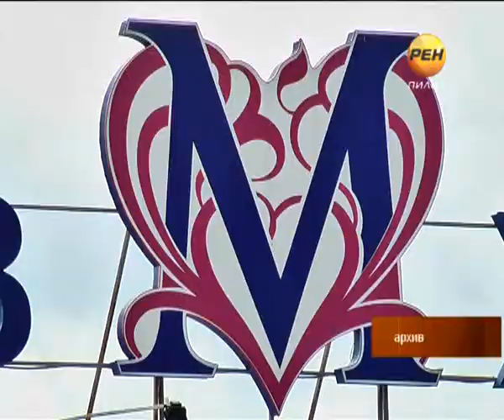2013-12-09 Не освободили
Участники массовой драки в клубе Морозов Холл останутся под арестом. Напомним, что суд по резонансному уголовному делу длится уже три месяца. На такой же срок суд вновь принял решение продлить заключение под стражей. За время разбирательств были выслушаны потерпевшие, допрошены свидетели, и десятки раз просмотрена видеозапись с камер наблюдения. Однако расставлять точки над «и» пока рано, дело направлено на дополнительную судебно-медицинскую экспертизу.